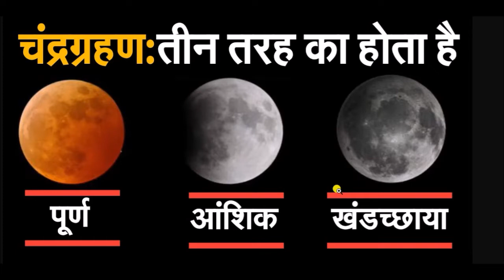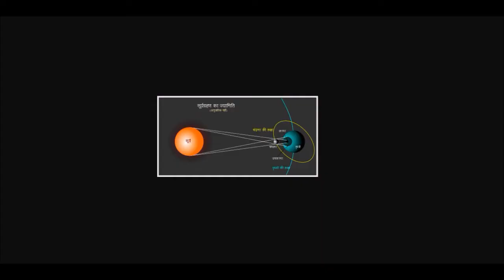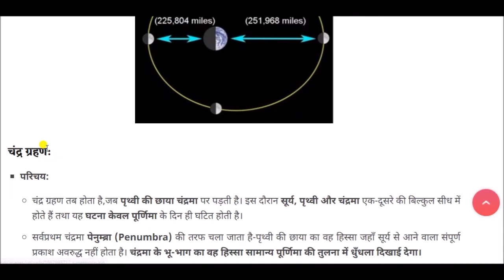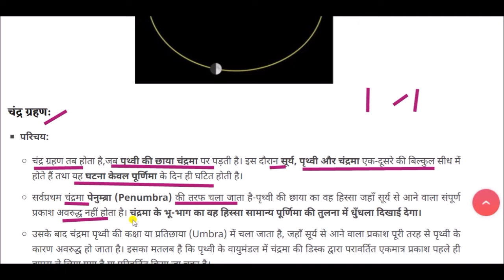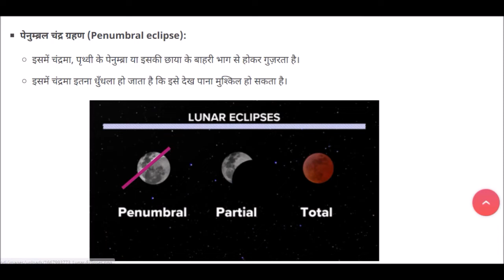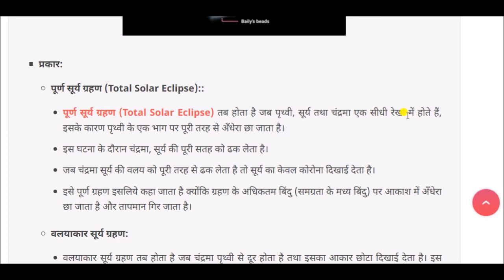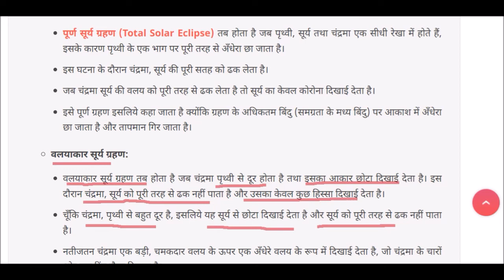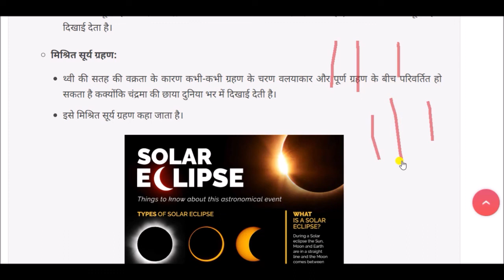चंद्र ग्रहण ( lunar eclipse ) || सूर्य ग्रहण ( Solar Eclipse )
lunar eclipse  & Solar Eclipse for All Competitive Exams like SSC, Railway, IB, Bank, UPSC, BPSC, MPSC, PCS, etc.